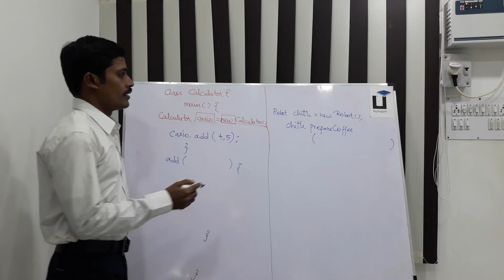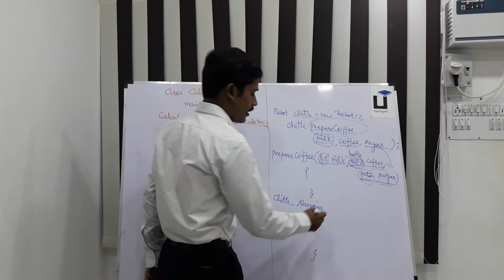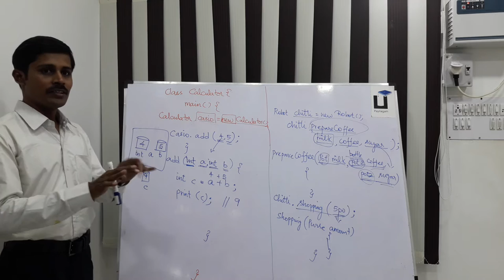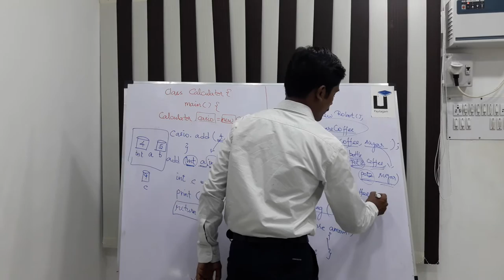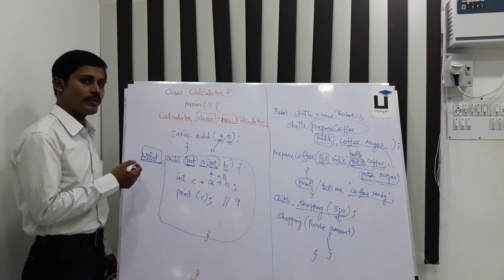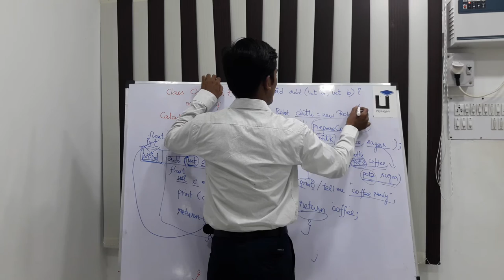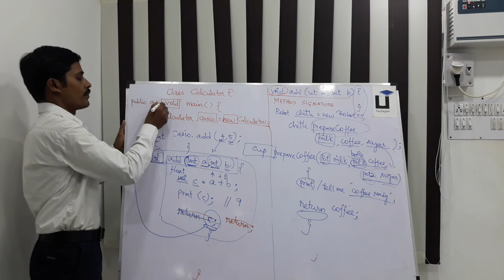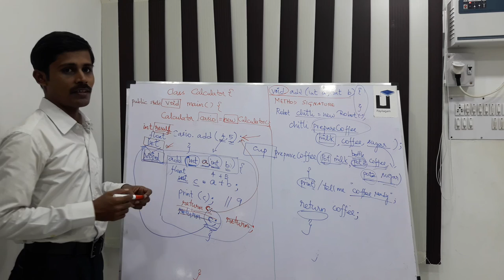Java in Tamil - Part 9 - Method & Arguments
Learn Method And Arguments  in Java through Tamil Here.

1) Java in Tamil
2) Programming in Tamil
3) Data Structures and Recursion in Tamil
4) Exception Handling in Tamil
 5) Java String in Tamil
6) Java Collection in Tamil
7) Java Regular Expression in Tamil
8) Java File Reading, Writing in Tamil
9) Java Collection in Tamil